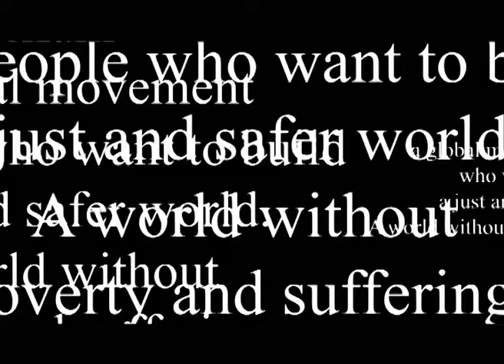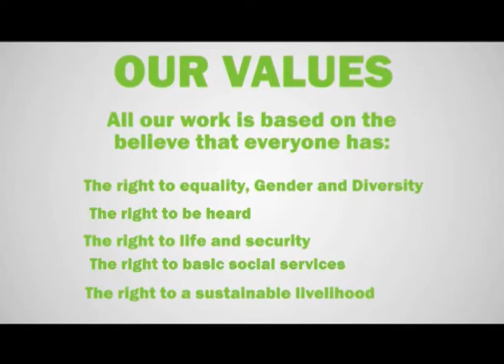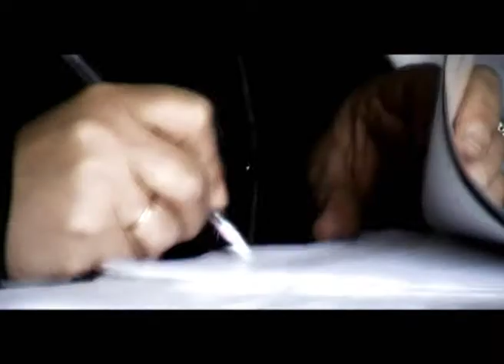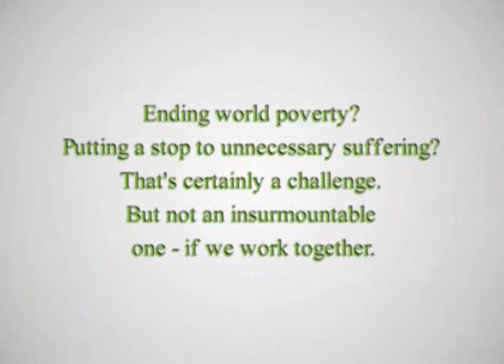Oxfam NGO - Our Work (Social Short Film)